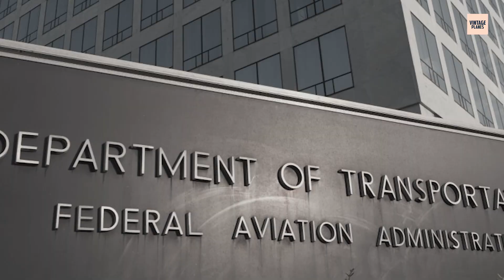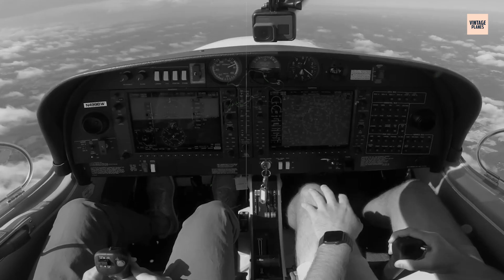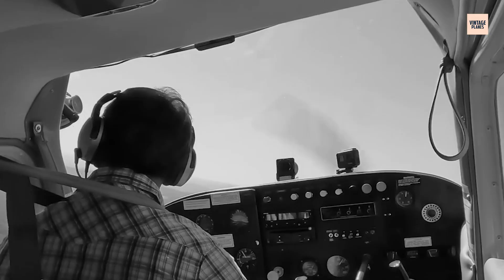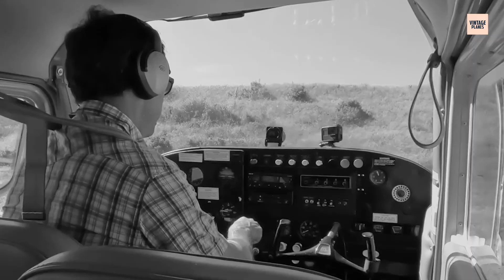The Shocking Truth Behind Lycoming IO-360 Engine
October 31st, 2024. The Federal Aviation Administration drops a bombshell on general aviation. Airworthiness Directive 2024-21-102 grounds the backbone of American flying, 16,000 Lycoming IO-360 engines suddenly become potential death traps. Bronze contamination. Catastrophic connecting rod failure. Total engine power loss without warning. This isn't about routine maintenance. This is about a cover-up decades in the making, where corporate greed trumped pilot safety at every turn.

Fair Use: We often include someone else’s footage in our videos which falls under Fair Use for Documentary and Educational purposes with intention of driving commentary and allowing freedom of speech.

We hope you had a fantastic time watching our video The Shocking Truth Behind Lycoming IO-360 Engine